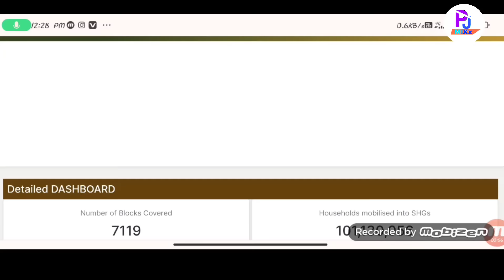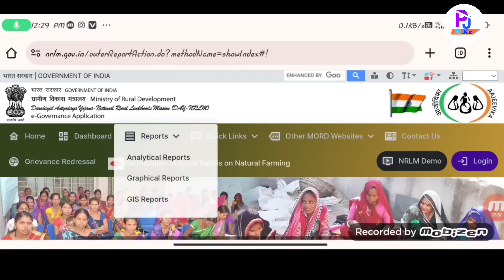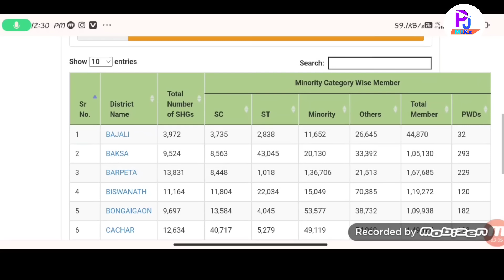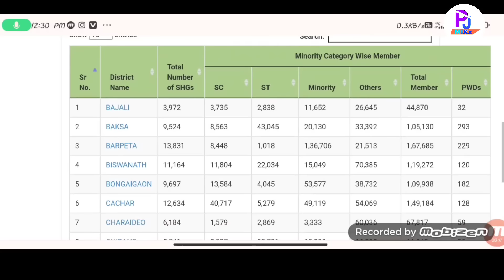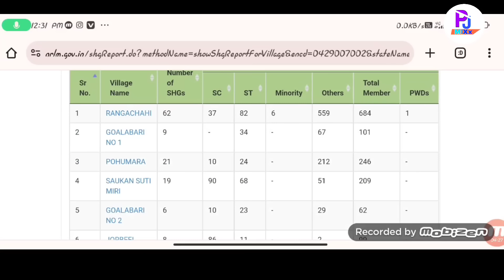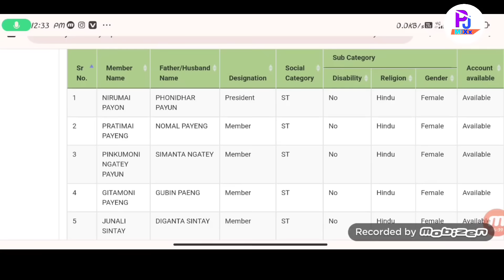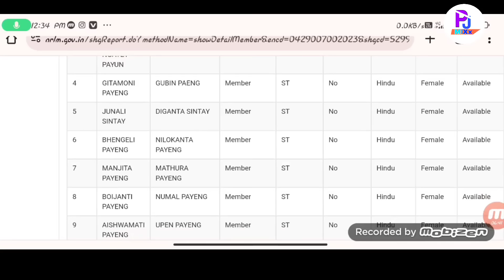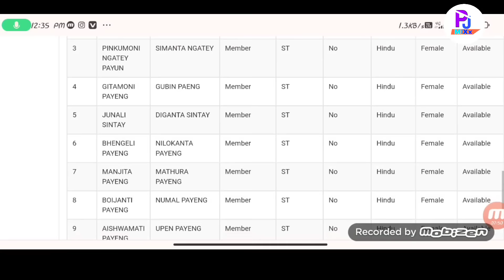Self Help Group 10000 final list Out // Shg 10000 payment date announced 2024..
self help group 10000 payment news..